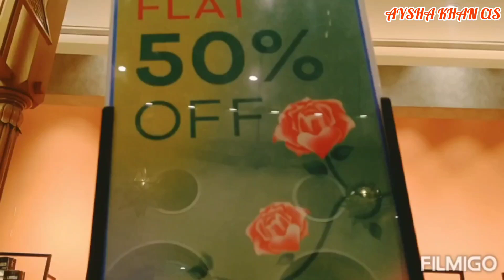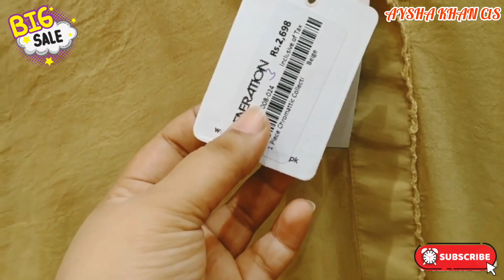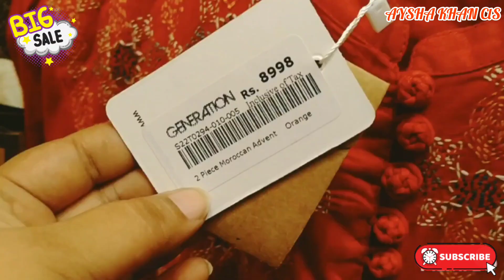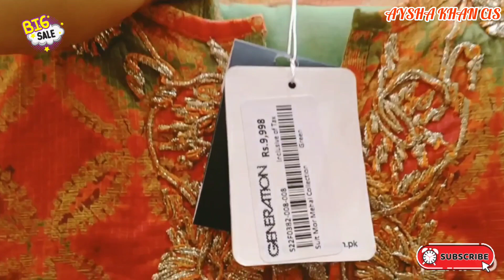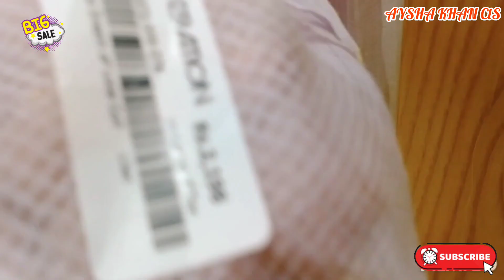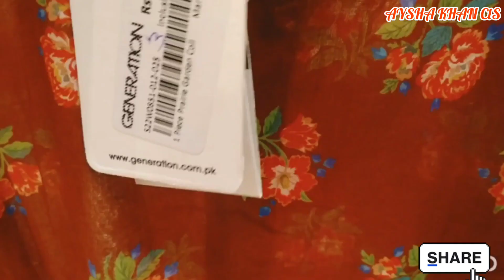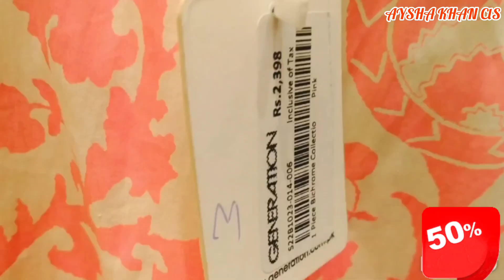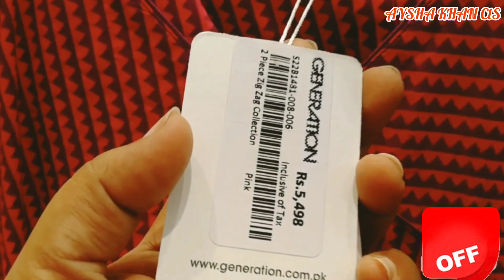Generation Flat 50%Off/Ready to Wear/Generation Sale/Lucky One Mall/3 Piece Suit/Stylish Kurtis/Vlog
Today's Vlog on Generation 50% Flat Sale